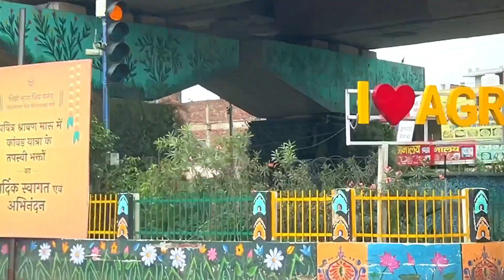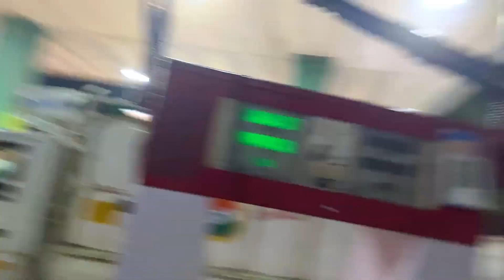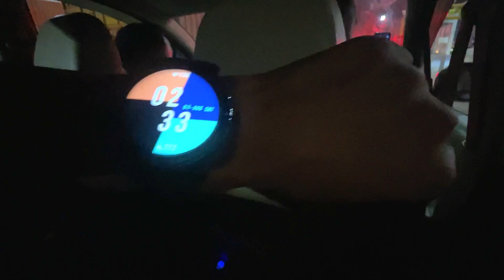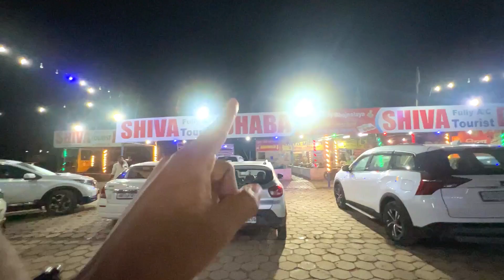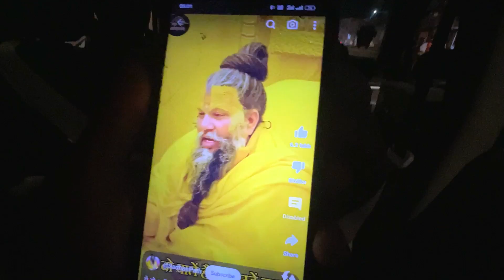Delhi ৰ পৰা ওলালো Mathura লৈ বুলি , ৰাতি 12 বজাত 🚙 || EP-01 || Gautam's vlog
Delhi ৰ পৰা ওলালো Mathura লৈ বুলি , ৰাতি 12 বজাত 🚙 || EP-01 || Gautam's vlog || Assamese vlog || Assamese YouTuber